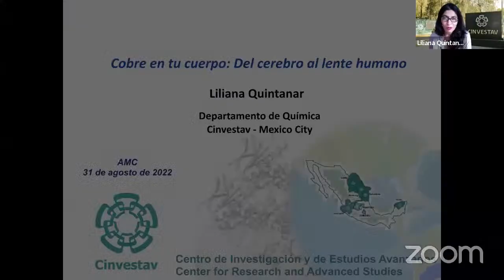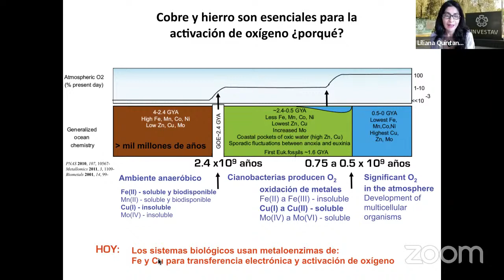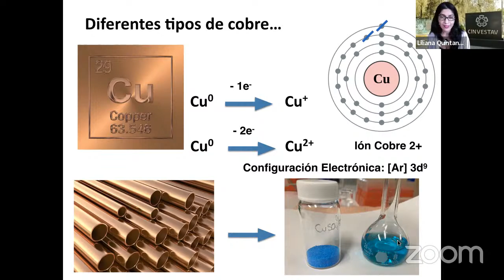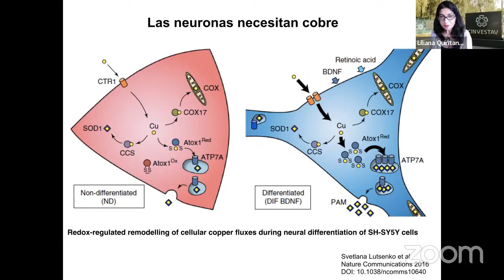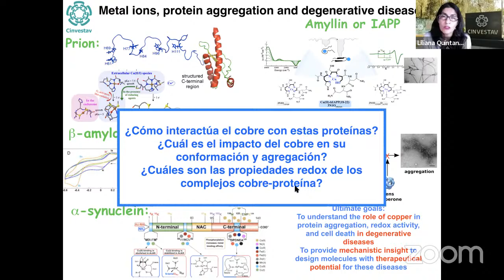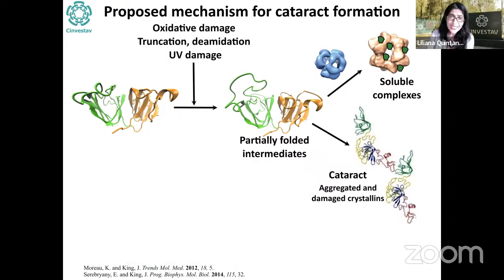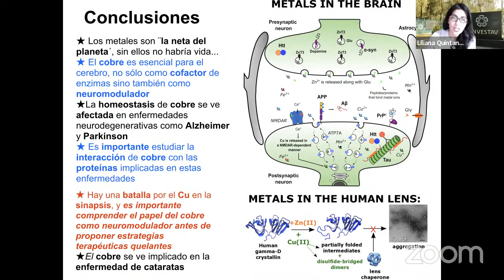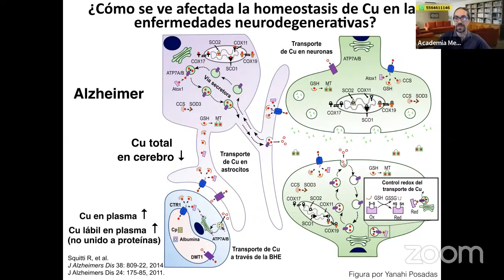Cobre en tu cuerpo: del cerebro al lente humano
El cobre es un cofactor de enzimas que catalizan reacciones químicas esenciales para la vida, como por ejemplo la reducción de oxígeno a agua durante la respiración. Sin embargo, este metal esencial también se ha visto implicado en procesos de agregación de proteínas asociadas a enfermedades degenerativas, como Alzheimer, Parkinson, diabetes tipo 2 y la enfermedad de cataratas.

La discusión en esta charla se centrará en las siguientes preguntas: ¿Porqué el cobre es esencial para la vida? ¿Cómo controlan las células el transporte y tráfico de cobre? ¿Cómo se ve afectado ese control en las enfermedades neurodegenerativas? ¿Qué interacciones cobre-proteína están implicadas?

En particular, se discutirá sobre la unión de cobre a la proteína prion y el péptido beta-amiloide, ambas ocurren en la sinapsis y son relevantes en la enfermedad de Alzheimer.

También comentaremos el caso de la agregación inducida por cobre de las γ-cristalinas, proteínas en el lente cristalino que aseguran su transparencia, y cuya agregación está asociada al desarrollo de la enfermedad de cataratas.

WebinardelaAMC impartido por la doctora Liliana Quintanar Vera del Centro de Investigación y de Estudios Avanzados del IPN.